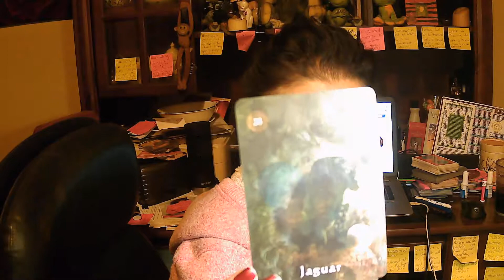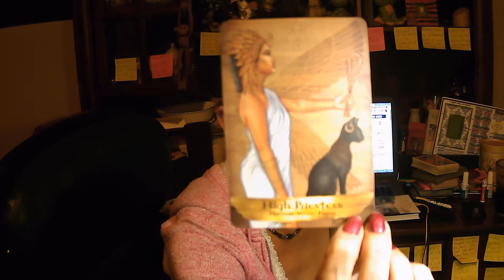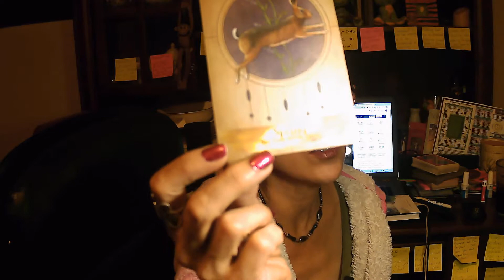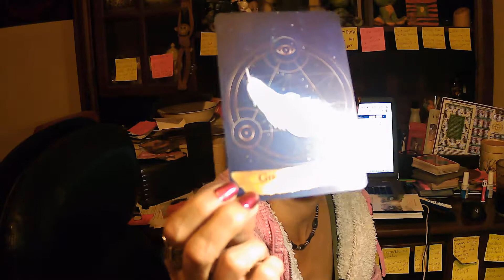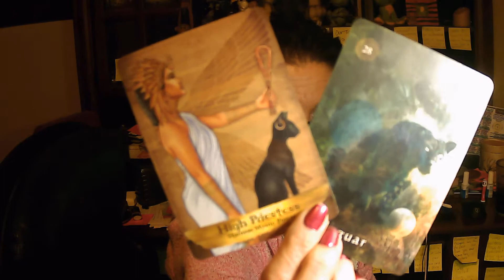What do You need to Release so you Can Explore and Grow? This Spring yields YOUR Harvest!!!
Dec 3; What do You need to Release so you Can Explore and Grow?  This Spring yields YOUR Harvest!!!

Start healing and releasing what doesn't serve you now so you can be free to pursue what it is that is calling you to try!  Your higher power, your ancestors, are all with you as you work through this process; supporting you and encouraging you to step out of what you know to be "comfortable" and spread your wings!

The work you do today, to heal and release and start your own unique journey, will bring you obvious signs of fruition come spring.  You are not alone on this journey, while it might seem like it, but you have Angels and Guides and Guardians and Ancestors and Higher Power all there rooting for you and supporting you along this path!  They are encouraging you to embark on this journey gently, one step at a time, dipping your toe into the water.  However, you are being called out to JUST START!!!

This was an amazing reading, so inspiring and uplifting, and I hope you find it to be true for you as well!  I would love to hear what you are embarking upon and how I can support you.  Truly amazing!!!  (TBH I can't believe I actually remember this!  Most of the time I'm channelling and I have to watch the replay myself to know what came through...  Maybe this is a breakthrough for me as well!!!)

For those searching for self-healing techniques. there is a section on this channel dedicated to personally practised and experienced techniques that yielded amazing results for me.

The FREE accompanying workbook to aid you as you clear your blockages

This is for information and entertainment only.  For more serious matters please consult a licensed physician for your needs  Sending you the energy of love and healing as you need and deserve